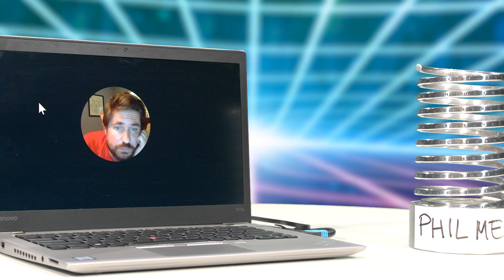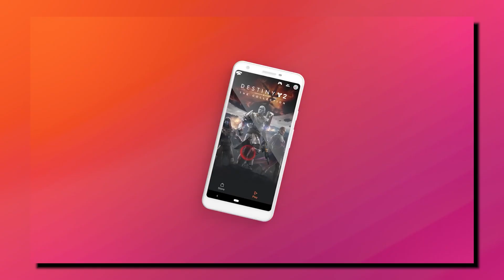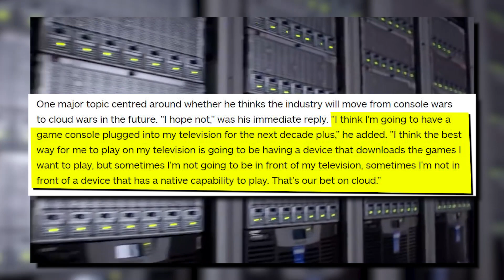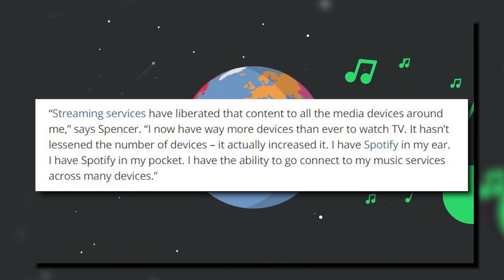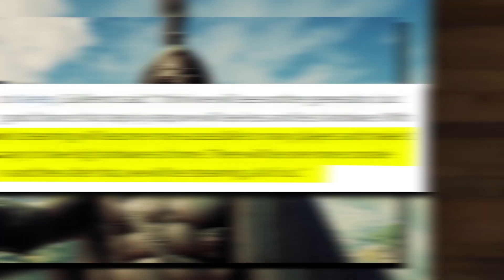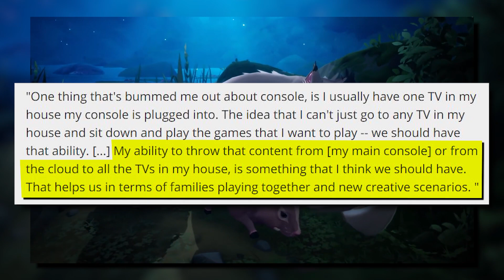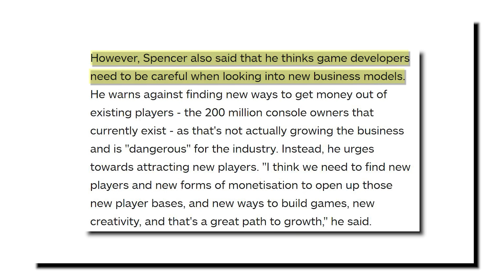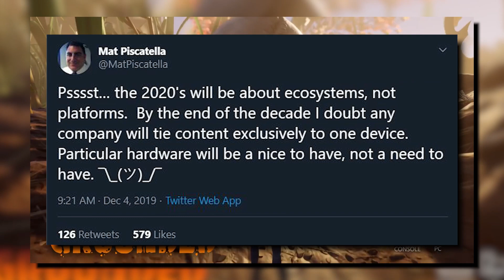Xbox Boss Talks Future Of Consoles - Inside Gaming Daily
damn phil r u lookin for a player 2 ( ͡° ͜ʖ ͡°)

[IGN] Phil Spencer Talks About His Vision for Consoles Beyond Xbox Series X
[Tech Radar] Xbox Series X won't be the last Xbox, if Phil Spencer has his way
[Tech Radar] Ubisoft's boss thinks there may only be one more generation of consoles
[Protocol] Why big tech is betting big on gaming in 2020
[GamesRadar] "The cloud is really a means to an end": Phil Spencer talks more on the future of Xbox with Insomniac's Ted Price